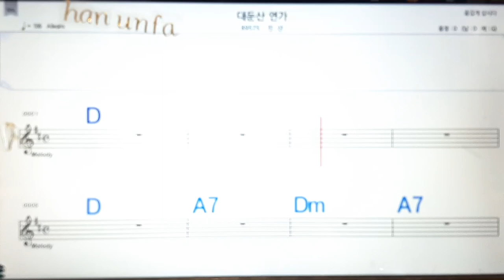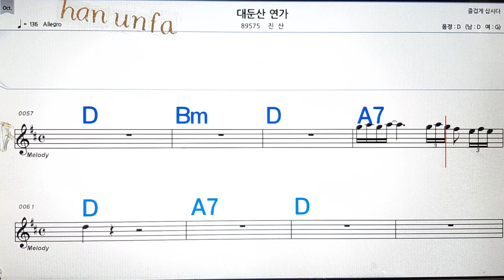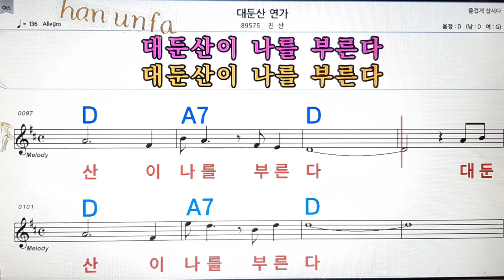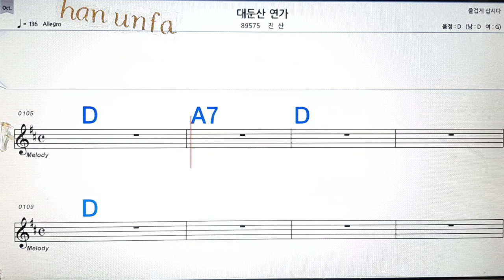대둔산 연가/진산💋노래방, 통기타 , 코드 큰악보, 가라오케, 반주💖Karaoke, Sheet Music, Chord, MR